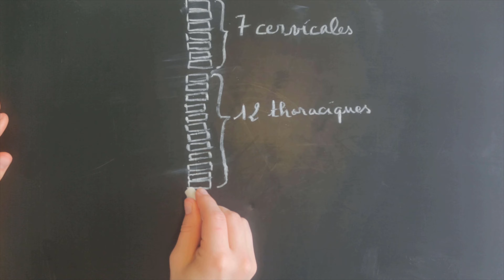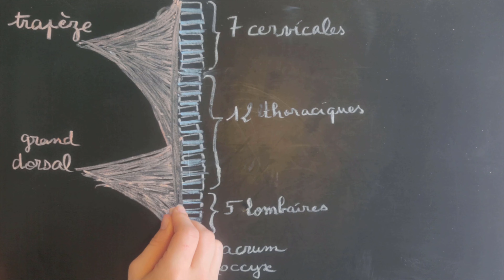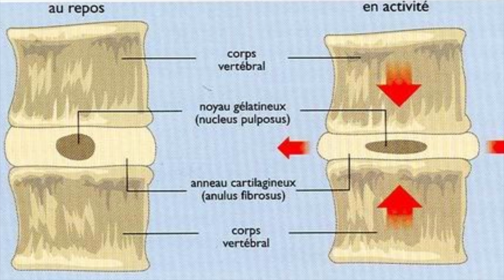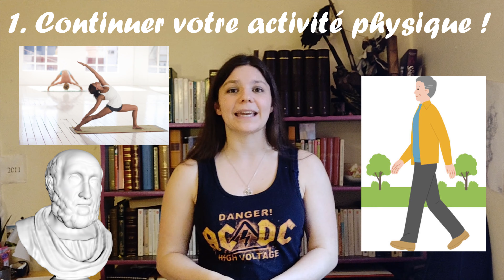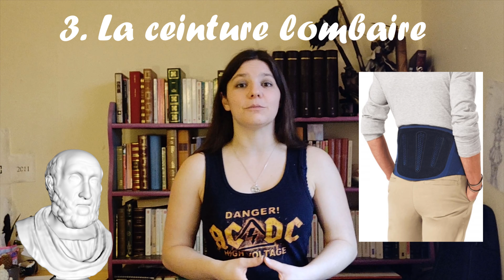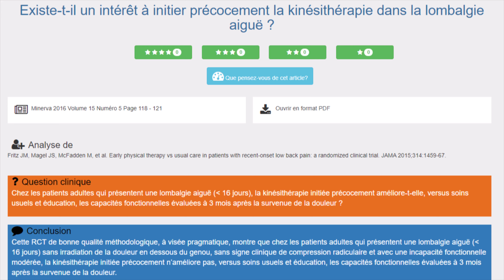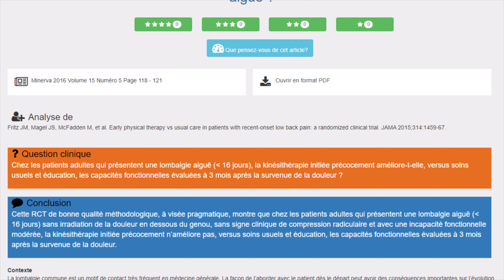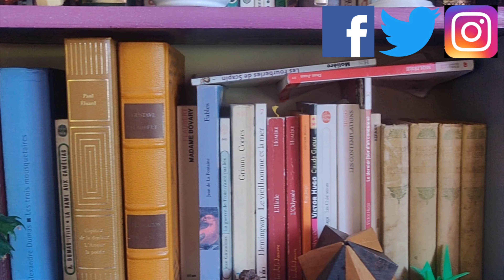Le lumbago - Fantine & Hippocrate #15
Se bloquer le dos, se faire un tour de rein… Le lumbago, ça fait mal. Mais est-ce-que c’est grave ? Il faut aller consulter ? Et quid des kinés et des ostéos ?

/!\ Depuis l'écriture du script, une nouvelle étude a été publiée à propos de l'efficacité de l'ostéopathie dans le traitement des lumbagos subaigus et chroniques disponible

Aimez-nous sur Facebook par Hippocrate a même un compte Insta ! C’est par là

00:00 : Introduction
00:31 : Anatomie
03:13 : Etymologie
03:58 : Symptômes
05:16 : Physiopathologie
06:19 : Examens complémentaires
07:18 : Traitement : Introduction
07:47 : Traitement : Activité physique
08:08 : Traitement : Antalgiques
09:02 : Traitement : La ceinture lombaire
09:33 : Traitement : La chaleur
09:51 : Traitement : Les massages
10:16 : Traitement : Les produits miracle
10:46 : Kiné, ostéo et chiropraxie
12:41 : Les plantes et huiles essentielles
13:47 : L'homéopathie
14:04 : L'acupuncture
14:41 : Conclusion

Sources médicales :
A propos de l'anatomie : Gray’s Anatomy pour les étudiants, ch.2 : P85-99
Et Rhumatologie 6e édition ch. 3
Et Orthopédie Traumatologie 2e édition ch. 5

Un grand merci au Dr. De Sèze pour la relecture !
Ecriture, tournage, montage : Fantine
Voix d’Hippocrate : FurryFux
Musiques : Midnight Stroll - Ghostrifter